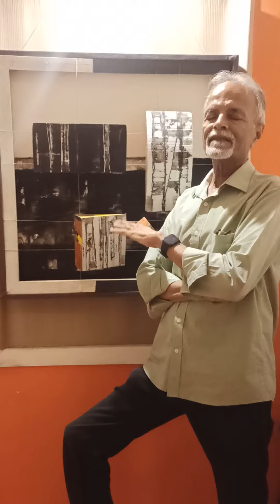एका चित्राची गोष्ट-७ चित्रामागील विचार कल्पना आणि